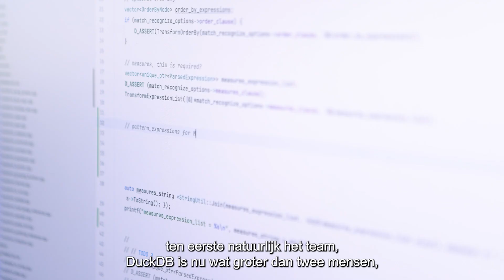Dutch Prize for ICT Research 2025: Hannes Mühleisen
DuckDB co-creator and DuckDB Labs CEO, Prof. Dr. Hannes Mühleisen, received the Dutch Prize for ICT Research 2025. This prize is awarded each year to a computer scientist in the Netherlands, who has conducted particularly innovative research within 15 years of obtaining their doctorate.